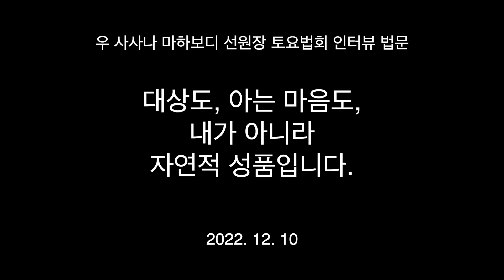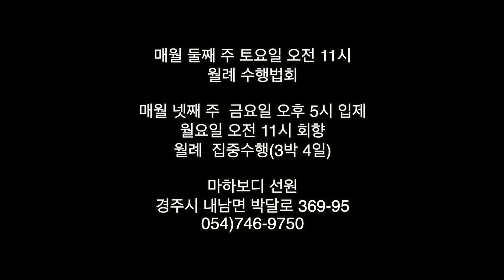대상도 아는 마음도 내가 아니라 자연적 성품입니다 : 1210 인터뷰 3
1210 인터뷰 법문 03

지켜보는 마음에 대해
나름대로 생각해
봤습니다.
아는 마음과
지켜보는 마음의
차이점을 생각해 보니까
아는 마음은
시간으로 하면
한 순간이고

보는 마음은 시간이 깁니다.
번뇌가 일어날 때는
시간으로 일어납니다.
길게 일어나기 때문에
아무래도 지켜보는 마음이
있어야지 길게 일어나는

마음을, 번뇌를
감당할 수 있지 않을까,
번뇌는 시간을 두고
짧게 일어나는 경우도
있지만, 대개의 경우
길게 일어나니 그걸
마크하려면…

모든 일어나는 것은 일회성입니다. 일어났다 사라집니다.
(연속되는 것 처럼 보이는 것도) 영원하지 않고 끊어져 있습니다.

길어 보이기 때문에 길다고 하지만
사실은 끊겨 있습니다.

아는 마음이 아는 마음을 대상으로 자꾸자꾸
알아차리면 그것이 지켜보는 마음이 생깁니다.

그 지켜보는 마음은
오력이 들어있는 마음입니다.

알아차림의 가속도가 그런 순수의식이라고 할 수 있습니다.
오염되지 않은 순수의식, 자연스러운 자연적 성품입니다.

일어나는 마음을 아는데,
일어나는 마음을
건드리지 말라고
스님께서 말씀하시는데
그 건드리려고 하는
마음은 어떤 마음입니까?

‘나’란 것은 없는데, ‘나’라고 생각하고 건드립니다.
건드리면 그게 ‘나’가 돼버립니다.

대상이든 뭐든 건드리면 안 됩니다.
단지 알아만차리면 됩니다.

앞에서 일어나는 것도 내가 아닌 자연적인 성품이고
알아차리는 것도 내가 아니고 자연적인 성품입니다.

자연적 성품, 이치를 알면, 뭔가
개입하거나 건드리려 하지 않습니다.

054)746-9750